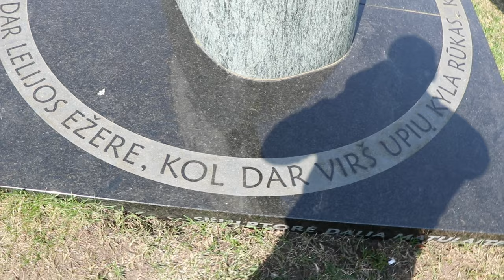Mažytė išvyka su vaikais